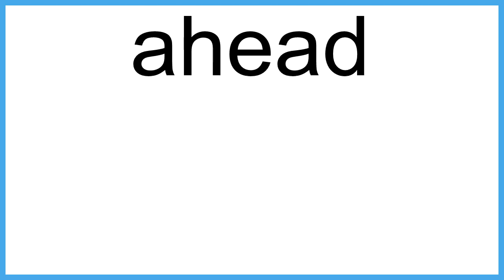ahead meaning | Vocabulary for Kids | Children's Dictionary | Learn English Vocabulary